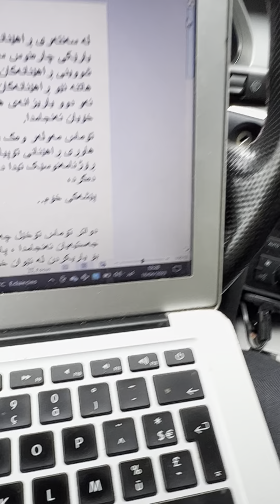18 avril 2023